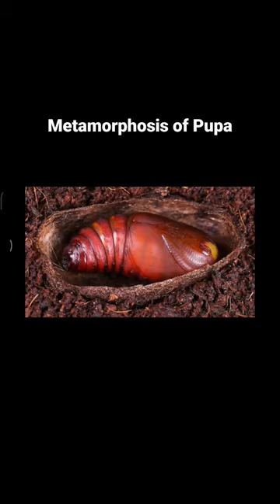Metamorphosis of Luna Moth || Insects Life Cycle || Caterpiller Show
Life Cycle of a ideal moth.